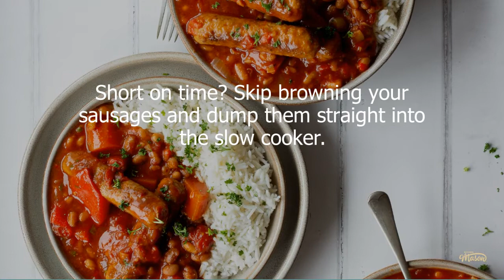Easy Slow Cooker Sausage Casserole with Beans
Need an easy midweek meal without the fuss? This super easy slow cooker sausage casserole recipe is for you! With just 15 minutes prep, the slow cooker does all the hard work for you.